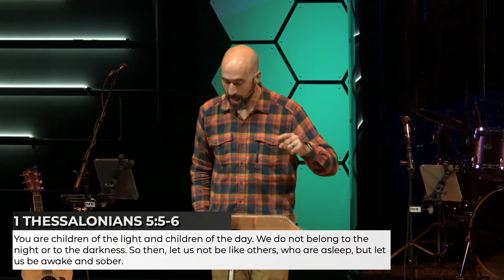Who Is Our Enemy? | Micah Dalbey